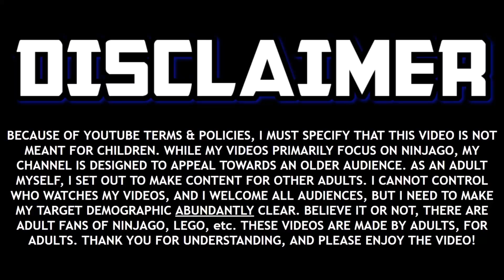They're BACK! 🐺 Ninjago Dragons Rising PART 2 News!